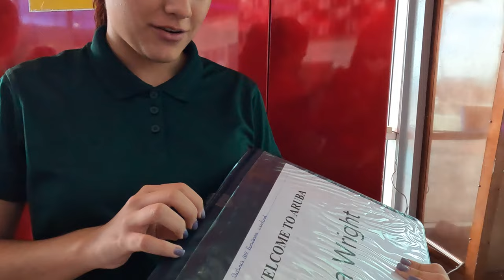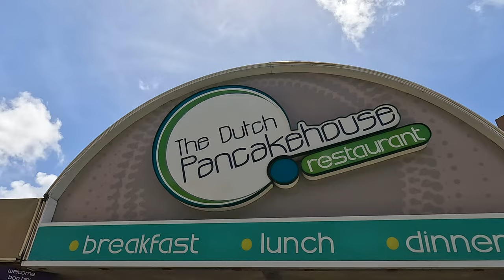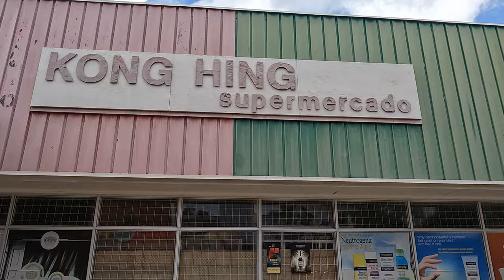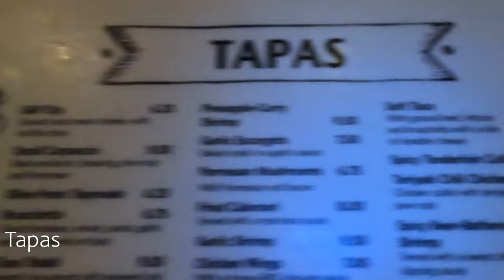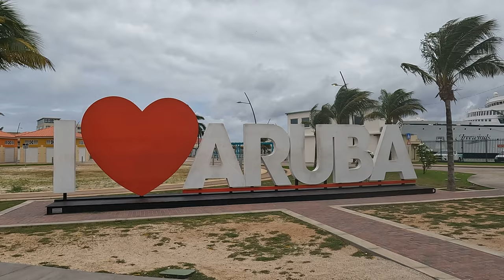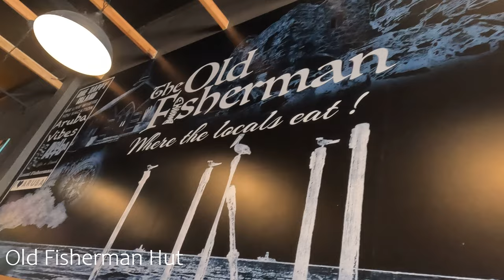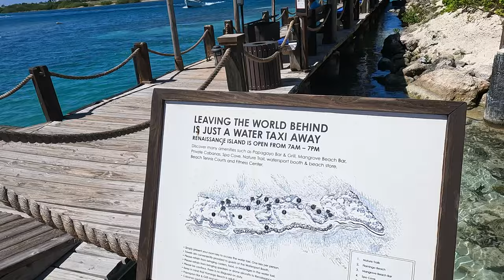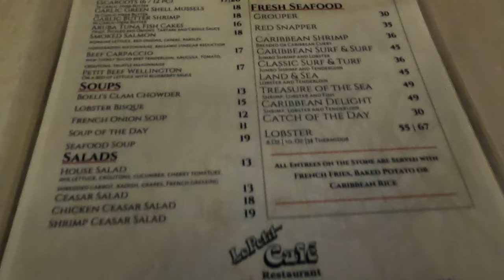5 Days in ARUBA| Horseback Riding| Sunset Cruise| Flamingo Island| and More!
Come enjoy the beautiful Island of Aruba with me.